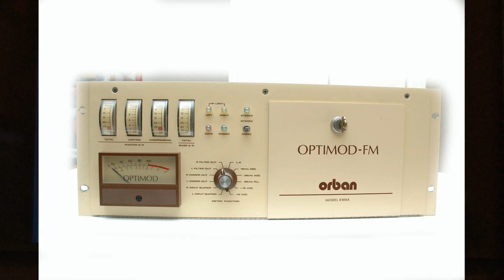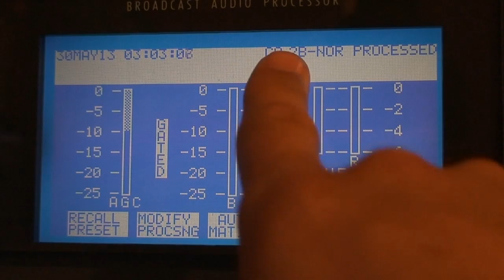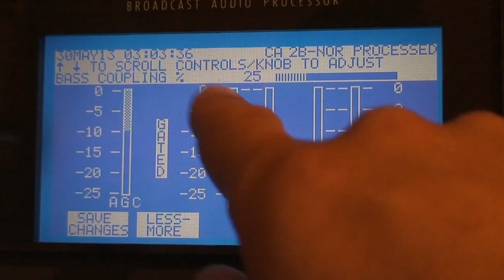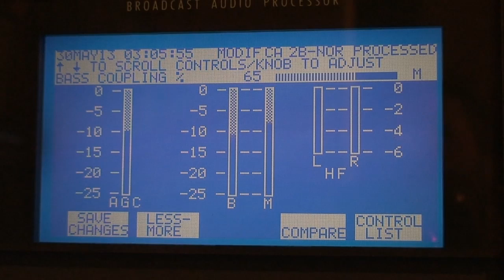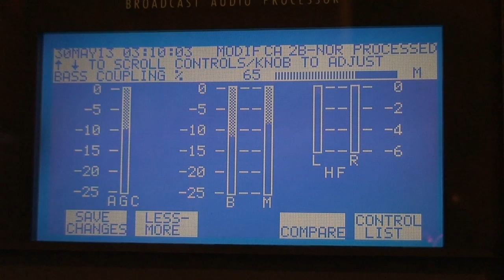EL BASS COUPLING EN EL ORBAN OPTIMOD 8200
Presentado por Ing. Juan Hernández. El Bass Coupling es un ajuste dentro de los presets de los Procesadores Orban que potencian la sensación de graves en la salida del procesador.
Listen to the different models here:
in the search box put OPTIMOD model.